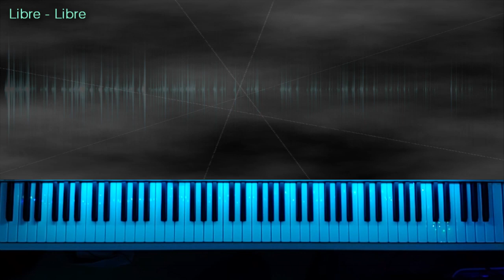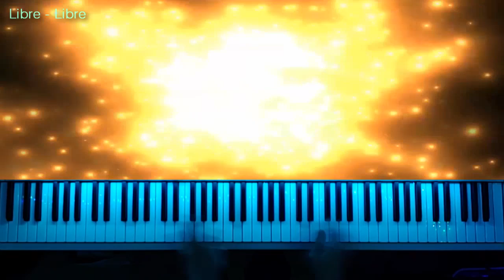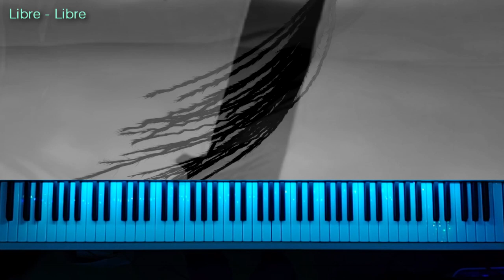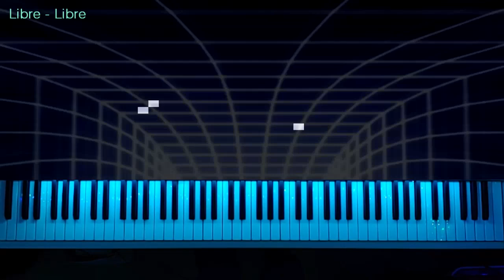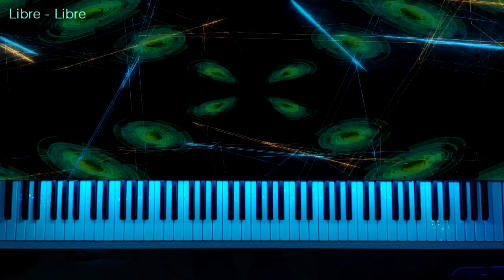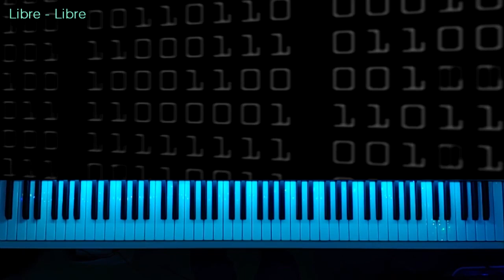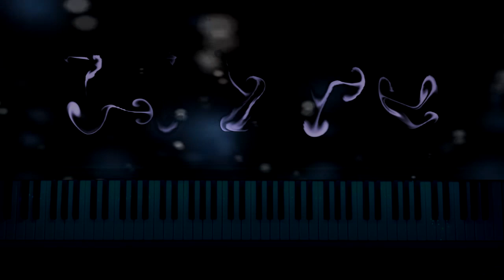미디어전공 졸업연주곡 Libre - Libre [Epic Piano Concerto Music] / 크로스오버 / 협주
sorry 720p ... my mistake
... 영상 찍고나니 720으로 녹화가 되었었네요 ^^ ㅎㅎㅎ.

드디어 자작곡 Libre 의 영상이 나왔습니다!
실제 연주 영상이 아니라, 하이앵글로 촬영한 영상이라  나중에 다시 올라올 것 같아요 :)

작곡부터 영상 편집까지 정말 4달동안 고생하며 만들었던 음악이었고, 혼자서 의미 부여라도 좀 하고싶은 느낌이 들어서
마지막 부분에는 오케스트라 자작곡인 'Last Day'가 들어가있어요 ㅎ

덕분에 정말 기쁜마음으로 연주했었고, 큰 실수도 없이 성공적으로 연주 마쳤습니다!